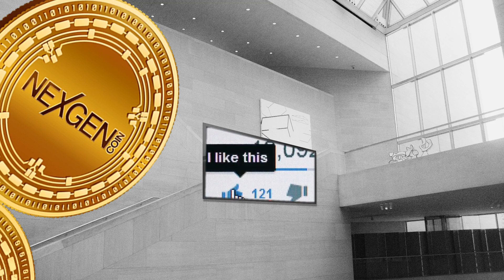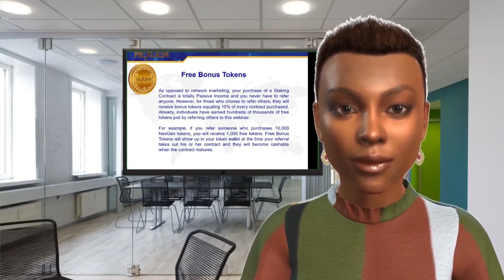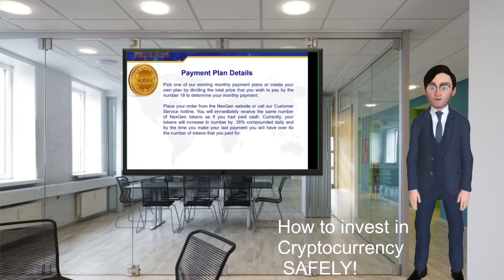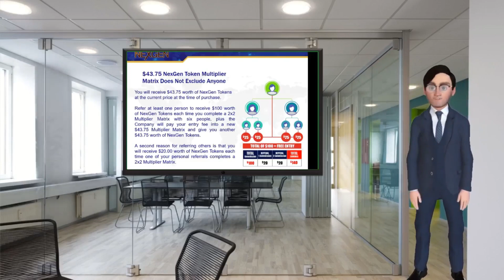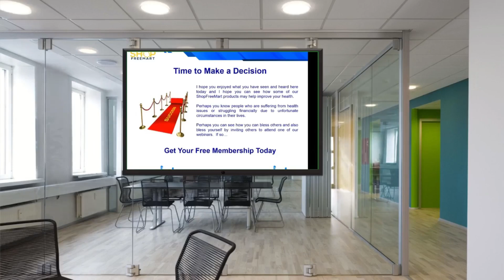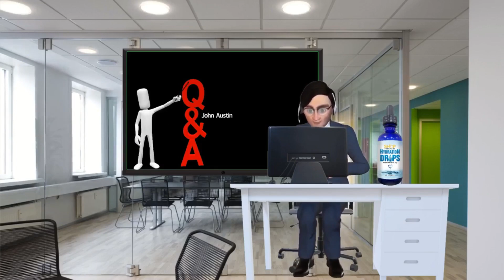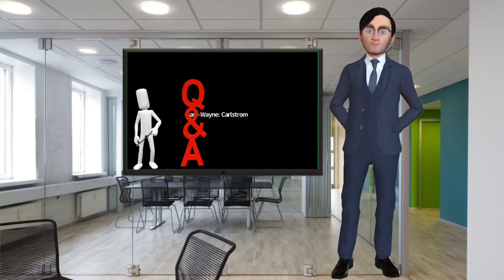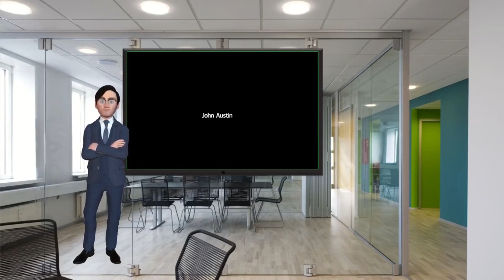NexGen Coins Crypto News Mike Saylor-Lebron James Crypto Volatility Example-Jon Austin NexGen Coins!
If you are interested to learn about mike saylor-lebron james crypto volatility examples you can

This video is showing mike saylor-lebron james crypto volatility examples   but also try to cover the following subject:
-michael saylor-lebron james crypto volatility example
-Jon Austin 200 Diseases Opportunity
-nexgen coins honest review

Youtube is the best place to visit when searching for videos about mike saylor-lebron james crypto volatility examples.
Mike saylor-lebron james crypto volatility examples is certainly something that intrigues you and quite a lot of people so I made this video .
This channel has other related videos regarding michael saylor-lebron james crypto volatility example, Jon Austin 200 Diseases Opportunity and nexgen coins honest review

Have I addressed all of your concerns about mike saylor-lebron james crypto volatility examples?
People who searched for michael saylor-lebron james crypto volatility example also looked for Jon Austin 200 Diseases Opportunity.